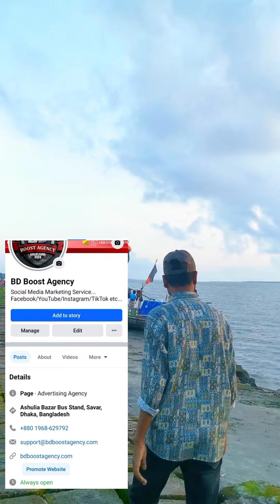বরিশাইল্লা যখন নদীর পাড়ে যায়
সোশ্যাল মিডিয়ার যেকোনো সার্ভিস কিনতে বিশ্বস্ততার সাথে যোগাযোগ করতে পারেনঃ 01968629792 (WhatsApp)